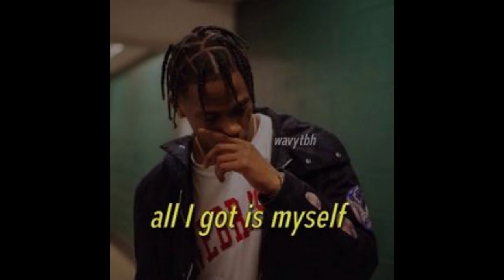BEAT RHYME FREE TRAP MELANCOLIC 2021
Aprenda a Produzir Beats e ganhe dinheiro em casa com o guia definitivo da produção musical
Beat free Para Rimar / Freestyle / Improviso / Batalha de mcs

Aprenda a Produzir Beats e ganhe dinheiro em casa
Aprenda como fazer Freestyle e organizar uma batalha de rimas

Beat Free / Best Free Music / Boombap beat / type beat free / beat free trap / beat free dowload / lo-fi beat free / beat free use /hip hop free mp3 / mXCkwu

rap,trap,hip hop,batalha de rima,batalha de mc,beat free,base de rap,beat,rima,freestyle

Beat free To Rhyme / Freestyle / Improvisation / Battle of mcs

Learn to Produce Beats and Earn Money at Home
https: //bit.lFy/3
Learn how to do Freestyle and organize a battle of rhymes

rap, trap, hip hop, rhyme battle, mc battle, beat free, rap base, beat, rhyme, freestyle

Beat free To Rhyme / Freestyle / Импровизация / Битва MCS

Научитесь создавать биты и зарабатывать деньги дома
https: //bit.lFy/3
Научитесь заниматься фристайлом и устройте битву рифм.

рэп, ловушка, хип-хоп, битва рифм, битва mc, beat free, rap base, beat, рифма, фристайл

免费打押韵/自由式/即兴创作/ mcs战役

学习在家制作节拍并赚钱
https：//bit.lFy/3
了解如何进行自由泳并组织押韵之战

节拍免费/最佳免费音乐/ Boombap节拍/类型节拍免费/节拍免费陷阱/节拍免费下载/ lo-fi节拍免费/节拍免费使用/免费嘻哈mp3 / mXCkwu

说唱，陷阱，嘻哈，押韵的战斗，mc战斗，击败免费，说唱基地，节奏，押韵，自由式

Salvee, treina freestyle ? compõe músicas? aqui tem beat free todo dia